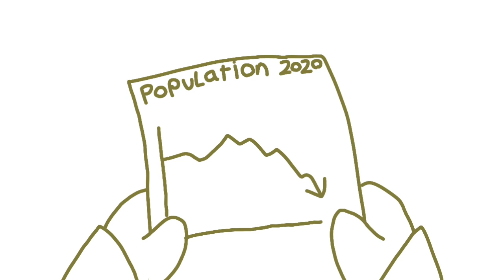How the world sees Tom Nook (Animatic)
Yo but seriously y'all should stop hating on Nook just because he has mountains of disposable income 👁️👁️

A big thank you to Meterstick Jim and Bloo for the voices! You guys are great :D